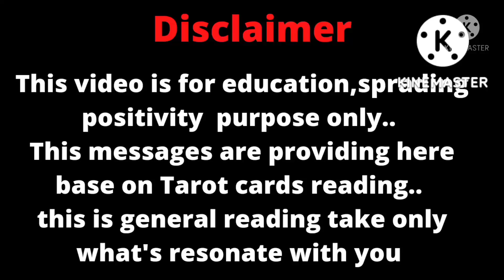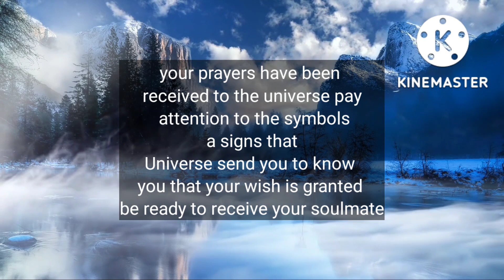😍If you find this before 27th September then your soulmate trying to reach out to you ❤☯️🌈